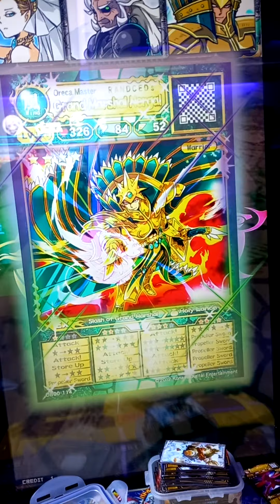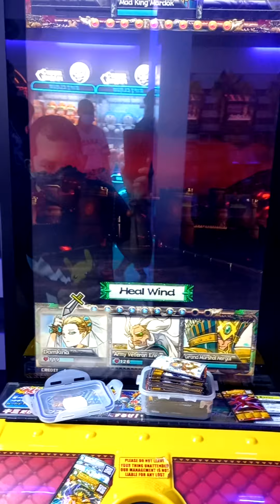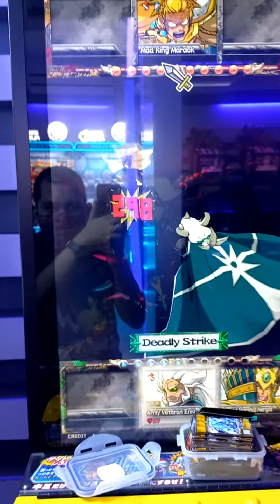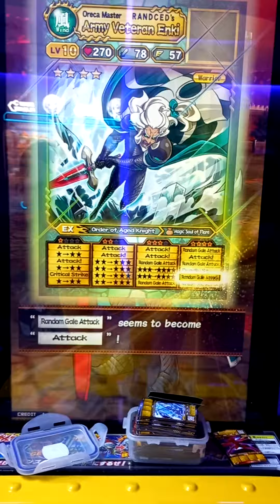Oreca Battle Revisiting Boss - Mad King Mardok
Origin: New Prologue
Encounter requirements: Scan Army Veteran Enki and Damkina both any level.
Boss difficulty: 7/10
Items drop: Mad King's Madness (Used to make Mat to Tiamat and change art for Mad King Mardok)

I can't find my old Dankima but oh well... His threat is Random Mad Gale Attack as it is a 4 multiple hit wind attacking move that deals massive damage to Fire types. His EX moves goes trance and can go randomly.

Units used:
Army Veteran Enki lvl 10
Damkina lvl 7
Grand Marshall Nergal lvl 10